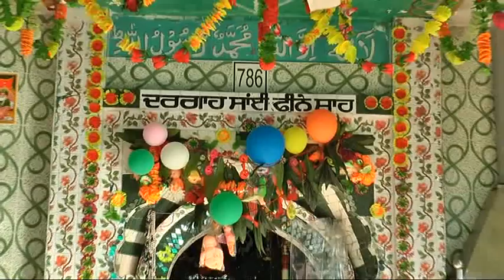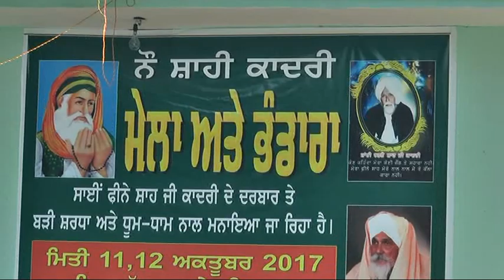Mela Sai Jagir Shah Ji 2017 || Nurpur Bet || Part - C || Nosho Pak